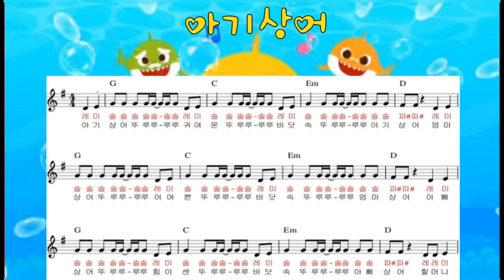아기상어♬(Baby shark)악보/계이름/코드/동요모음(더보기)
구독👍좋아요💙
동요모음♬작은별-산토끼-곰세마리/메들리/어린이동요/인기동요/악보/계이름/코드/주법

아기상어 계이름
(컷팅)            x                      x
셔플:↓~ ↑ ↓~ ↑ ↓~ ↑ ↓~ ↑
 레 레#~ 레 레#~/레레# 레레# 레레# 레레#
레미 솔솔솔솔솔 솔솔X3   솔솔 파# 파#
구독👍좋아요♥️